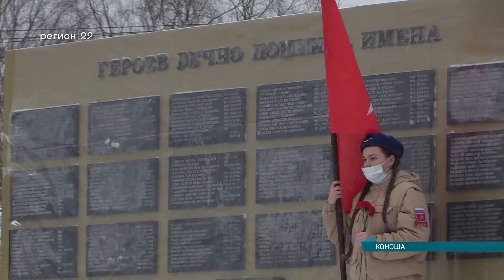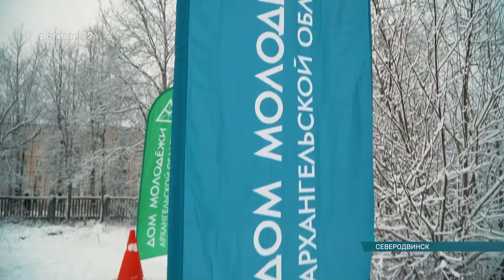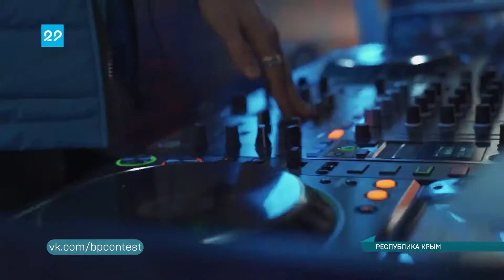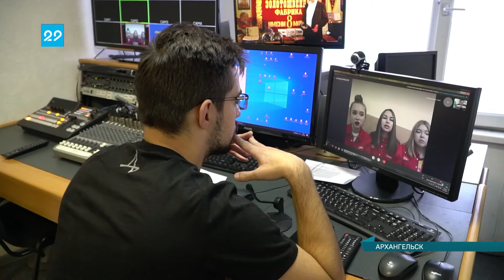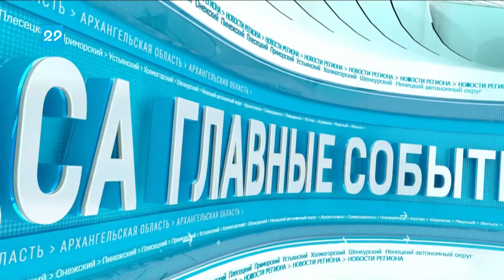25.11.2021 Сейчас в регионе